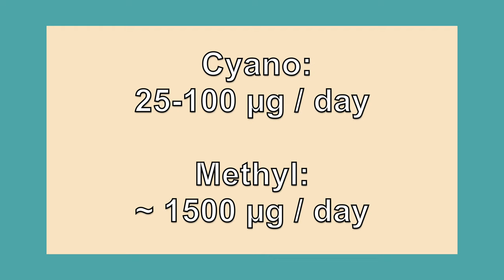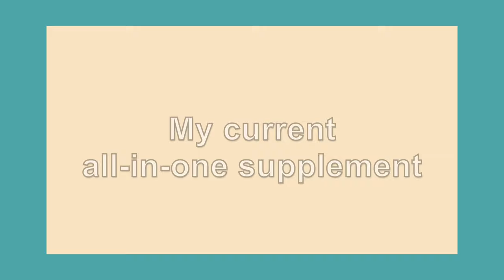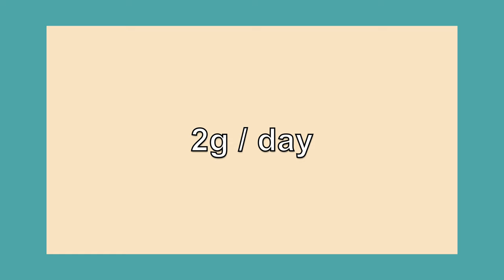Vegan for 11 years: All the supplements I take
There's really only a couple of supplements that you should take on a vegan diet, and most supplements are a total scam anyways. Here's all the supplements I take every day to stay healthy + fit!